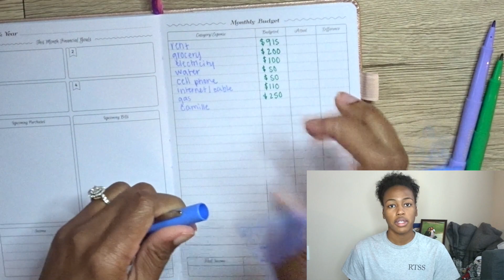Budget With Me: MAY 2021 ! Wedding payments, getting back on track | WRECKLESS MILLENNIAL WEDNESDAYS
I hope you enjoy this May Budget and are ready for WMW to be back on track ! I am going to be talking a lot abut weddings because that is simply what is going on in my life right now!
Anyhow, hope you liked the video!

camera used: Sony DSC-HX80